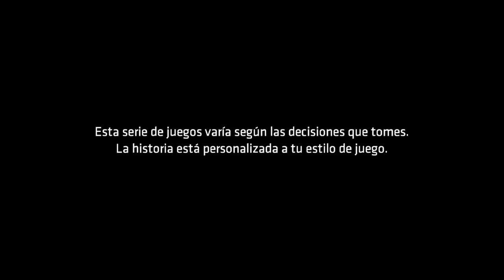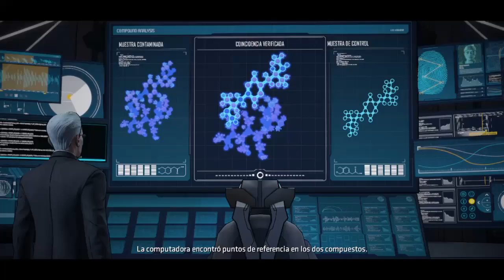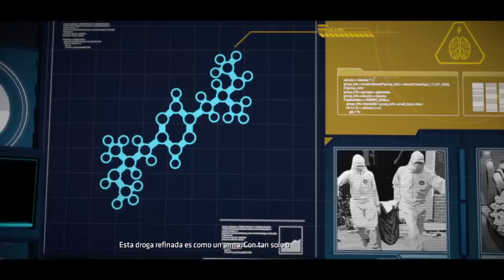Batman The Telltales Series Gameplay Tutorial Episodio 2 Parte 1 - Asesinato (Ps4)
BATMAN - The Telltale Series es una serie de videojuegos por episodios basados en el universo del personaje Batman. El mismo, además de ser creado por Telltale Games en colaboración con Warner Bros. Interactive Entertainment y DC Entertainment, fue anunciado durante la gala de los The Game Awards 2015. El primer episodio, Realm of Shadows, saldrá a la venta en Agosto de 2016.